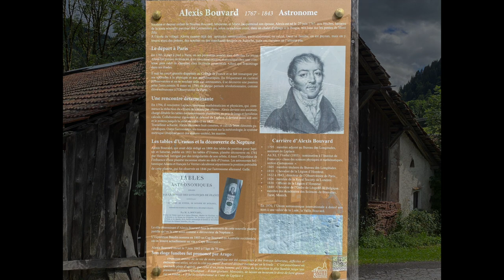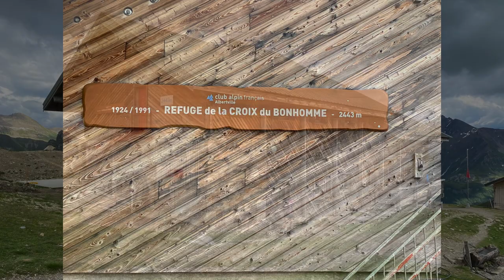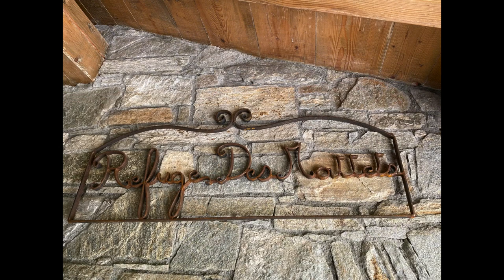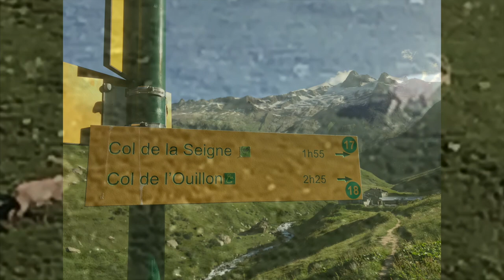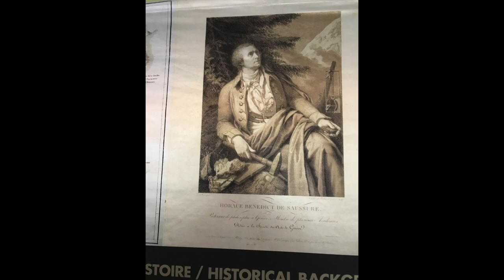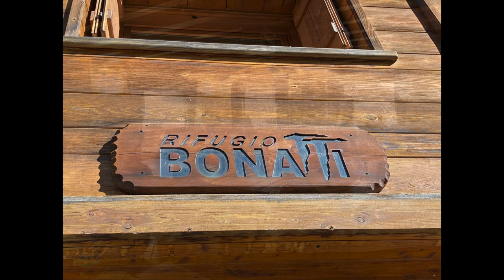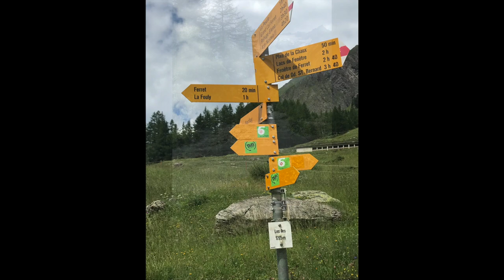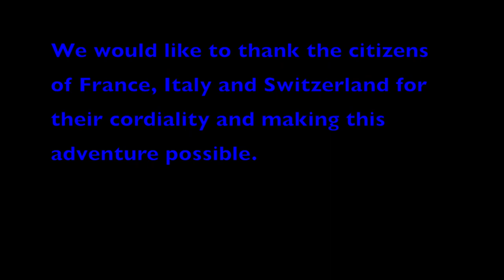Tour du Mont Blanc 2022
James Ballantine and Sam Sardo flew to Zurich, Switzerland from San Diego, CA in late June of 2022.  We took a train to Geneva from Zurich and toured the city some.  We then took a train from Geneva to Martigny and then another train over the mountains to Chamonix, France.  A day later, we began the Tour du Mont Blanc trek.  The night before our trek we stayed in a chalet in Le Houches which is where the TMB begins.  The TMB is a 105 mile hike and it circles Mt Blanc.  The trail passes through France, Italy and Switzerland. There is a total of 32,800 feet of climbing during the route.  The route crosses 7-different alpine valleys. We stayed in accommodations in various villages and in backcountry refugios. We had planned to hike for 12-days on the trek.